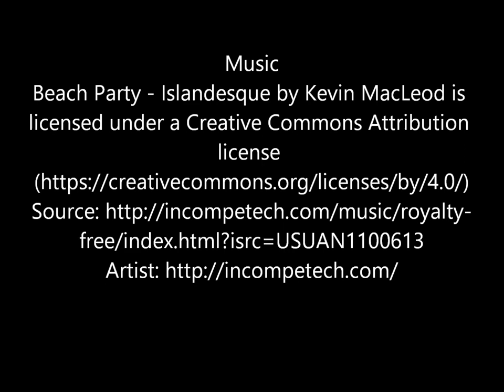Emerald Isle, NC Surf fishing trip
October 2018